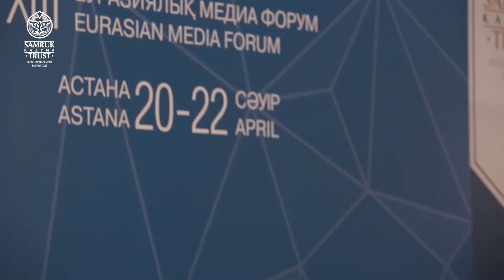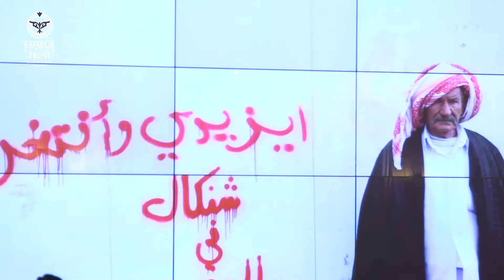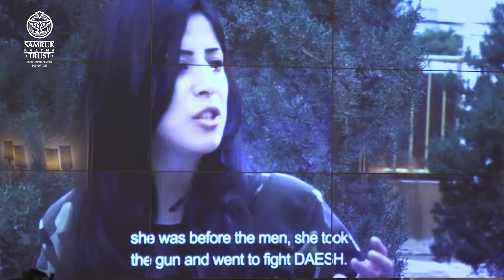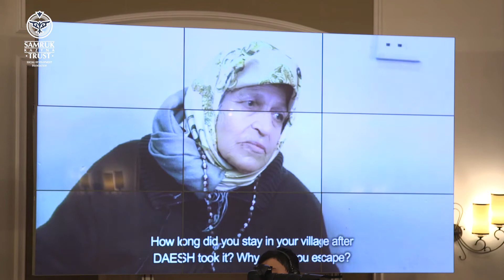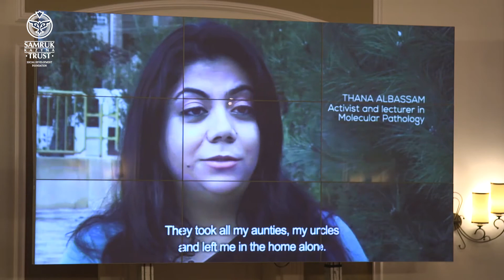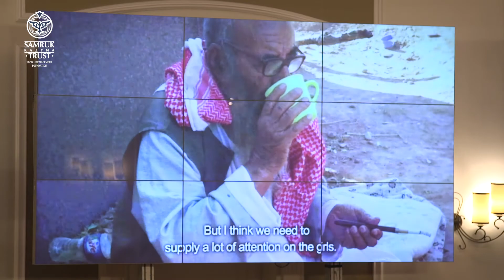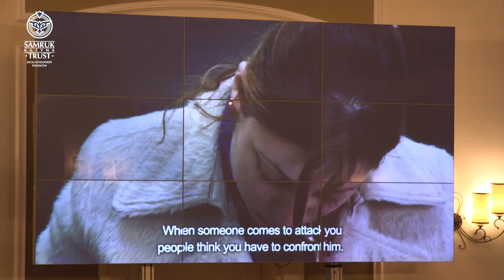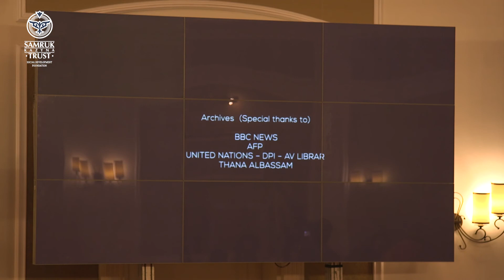EAMF 2016 - Mariane Perl Workshop WOMEN’S STORYTELLING WORKSHOP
Speakers:
Mariane Pearl, Author, Managing Editor, Chime for Change, France
Jo Weir, Global Training Editor, DMA Media, Canada

WOMEN’S STORYTELLING WORKSHOP
New narratives about female issues can foster interest and give a voice to women worldwide. This workshop will explore how to cover women and girls issues in a positive
and interesting way. Elements such as narrative journalism, developing strong sources, especially among women
and a multimedia approach to storytelling will be included.
Best examples including features on the Chime for Change platform will be shown and discussed.